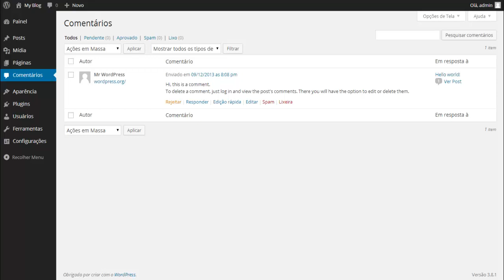Wordpress para Negocios - Recurso - Comentarios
Aprenda a utilizar o Recurso Comentários do Wordpress